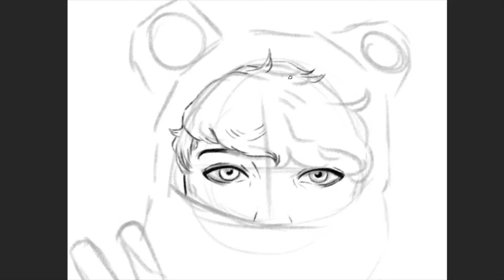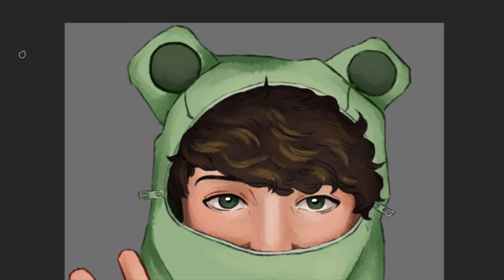Karl in Froggie Hood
Hewwo, i didn't post last week because i had nothing prepared lol. And now I'm in lockdown as bushfires inland puke smoke everywhere. Crazy ammirite. Anyways, this is Karl Jacobs in froggie hoodie, which I would like to know where he got it.